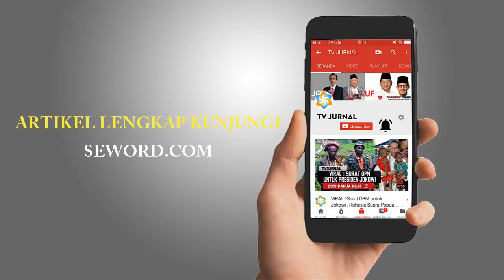SUSI TABOK LUHUT & PRABOWO " 2 JENDERAL KITA KEHILANGAN SEMANGAT PATRIOTIKNYA "